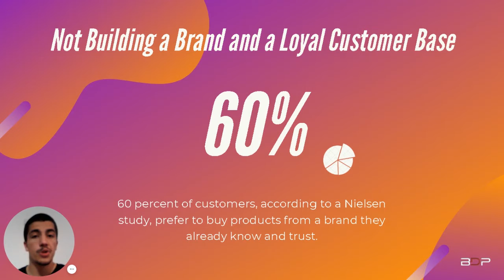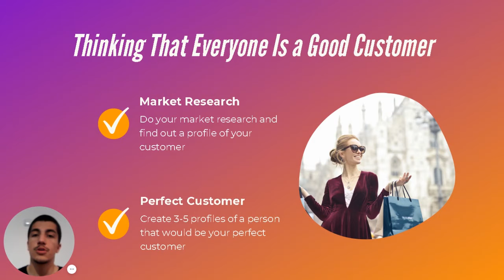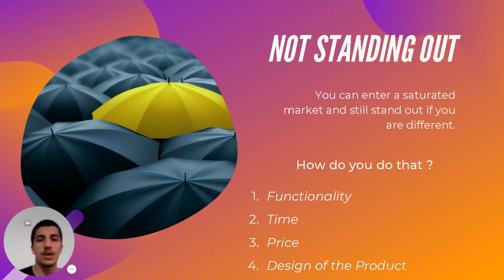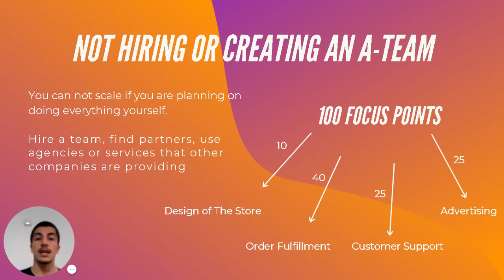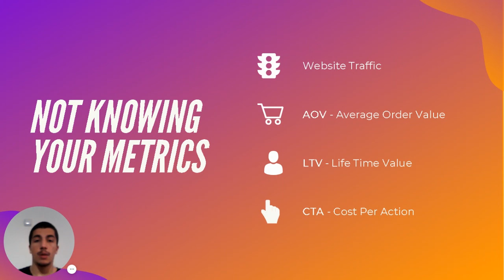6 Reasons Why Your Ecommerce Store Is Going To Fail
90% of E-commerce Stores Fail...😱😱

Is your store one of them?

Today we are talking about 6 reasons why your Ecommerce store is going to fail ( and why most fail ), and how you can avoid that. If you see your business in one of those reasons, act on them immediately !!